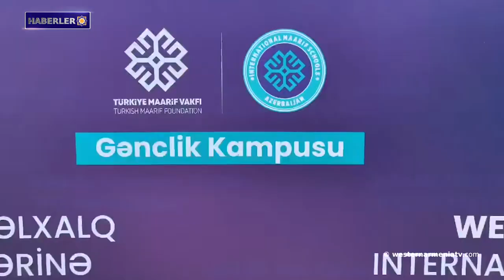Batı Ermenistan'da yaşayan biz Ermeniler hala buradayız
1. Raffi Kortoşyan: Şuşi'deki Kutsal Amenapırgiç Kilisesi'ne ve Ermeniliğe Bakü'deki saygısızlık girişimleri

2. Nemrut Dağı’nın ekosistemi tehdit altında

3. Türkiye işgal altındaki Artsakh ve Nahiçevan'da okullar açıyor

4. Doğu Ermenistan’da yangın yıldırım hızıyla yayıldı

5. Batı Ermenistan'da yaşayan biz Ermeniler hala buradayız

6. Tekrardan Nzhdeh zamanı

7. Charles Aznavour'un Prag'daki 100. yıldönümü anma gecesi